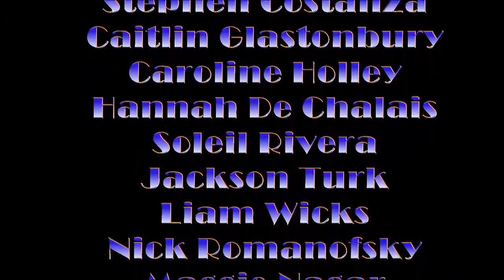5 21 18